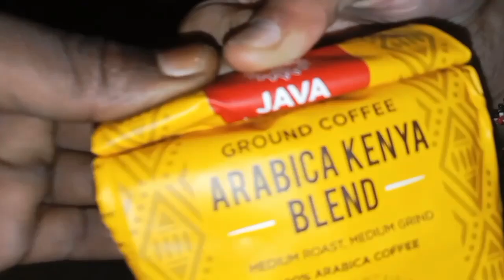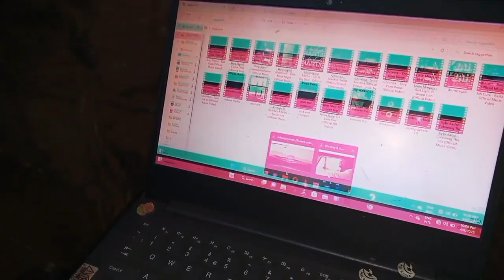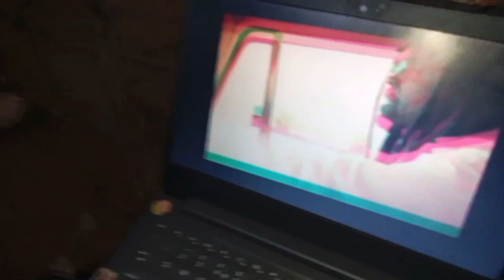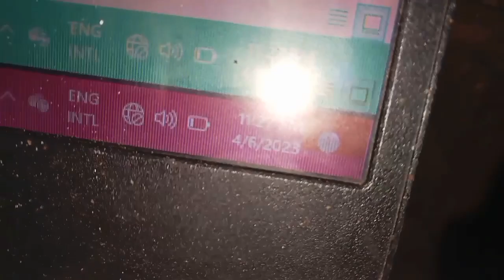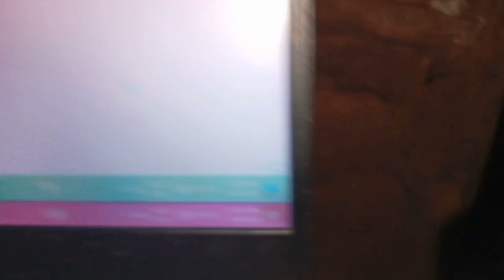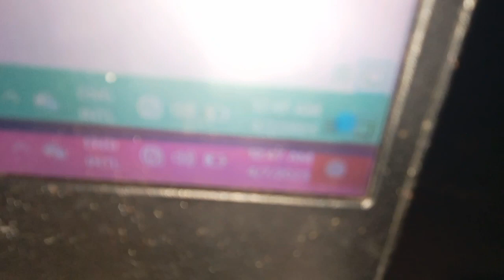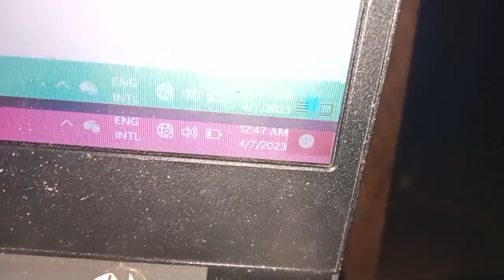INTERRACIAL COUPLEs Wild Tough Love.